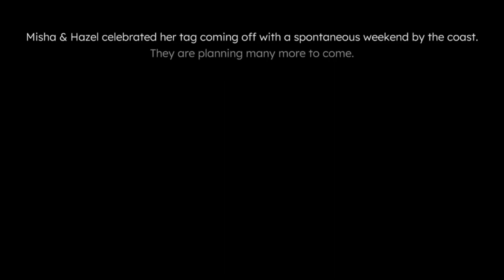Ten Dates (FMV) – Success with Hazel (Rhiannon Clements)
A confident, approachable individualist with a relatable personality. Despite her un-curated exterior, Hazel hides a deeper story waiting to be uncovered. Join her as she navigates the dating scene and discovers what it means to be truly authentic.